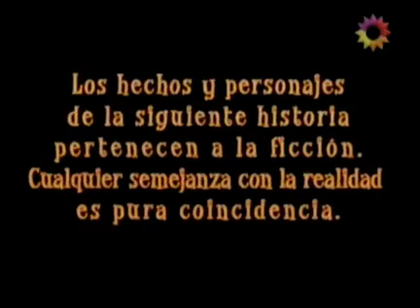Consentidos - Capitulo 59 Completo